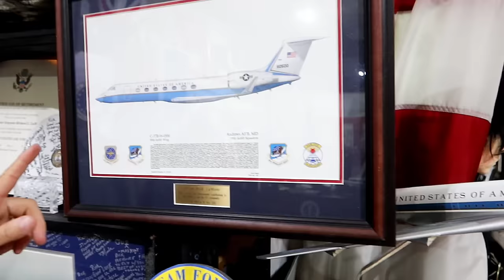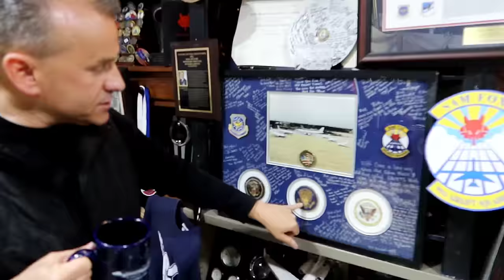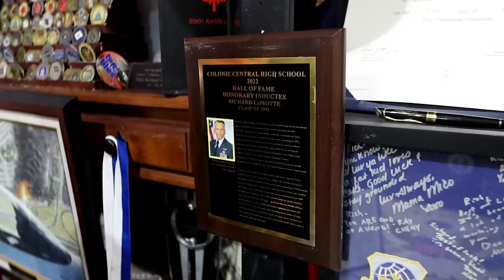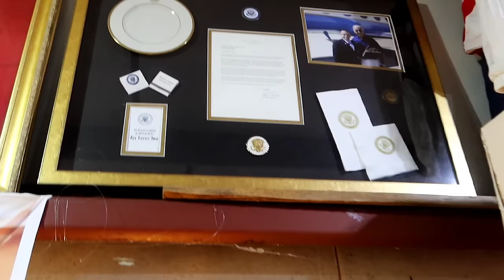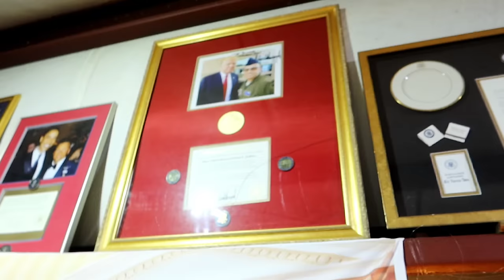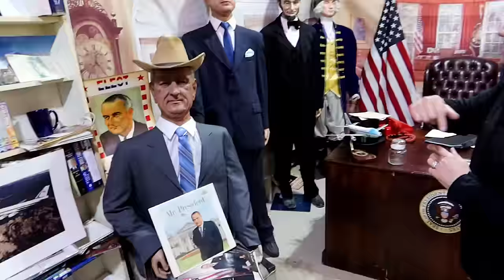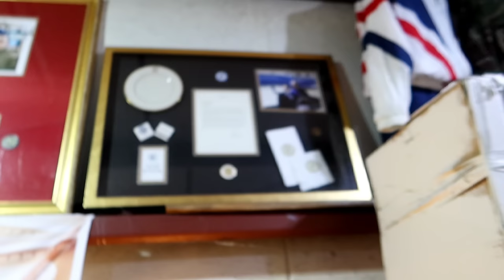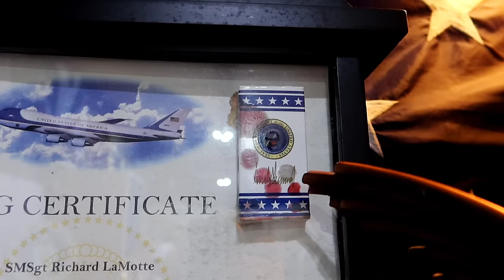My LIFE As A FLIGHT ATTENDANT To The U.S. PRESIDENTS!